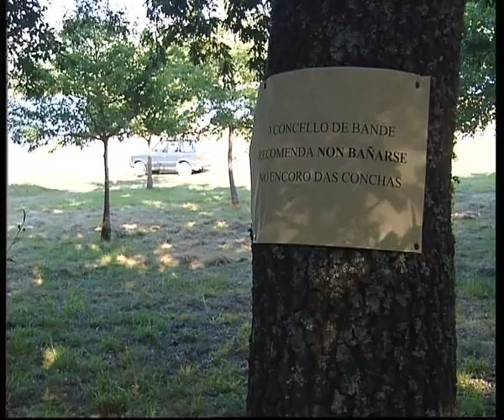TECNICOS ACHACAN A LA CLIMATOLOGÍA, EL ESTADO DEL ENCORO DAS CONCHAS DE MUIÑOS